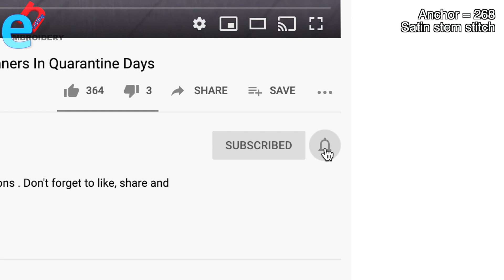Hand Embroidery: Long And Short Stitch - Saree Flower Embroidery - Embroidery For Beginners